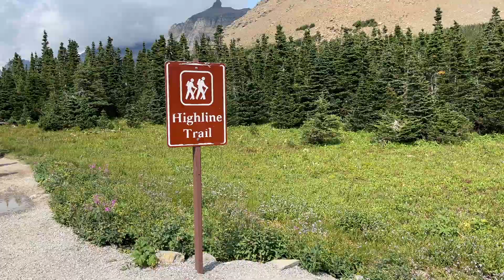First Mile of The Highline Trail from Logan Pass (filmed on iPhone 12 Pro Max + DJI Stabilizer)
Glacier National Park USA - The first 0.2 miles from Logan Pass parking lot are not fully recorded (too many people).  Everything from 0.2 mi to 1 mi from trailhead is recorded!  The first 0.2 miles go through a meadow-like area with some trees and shrubs - no drop-offs until the 0.2 marker.

S is for Stoof,
Z is for Zedge, and
N is for Nate!
(And we are here to share our TRAVEL experiences with you!)